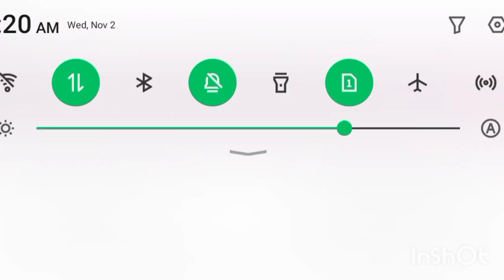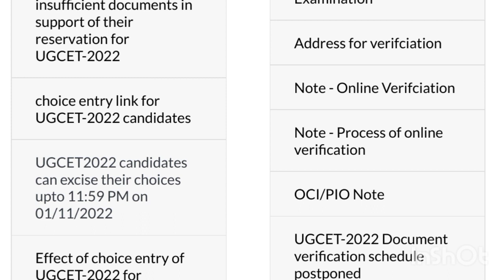kcet kcet_updates kea_updates kea kcet2022 kcetcounselling firstround news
keacounselling 2021
kcetcounselling 2021